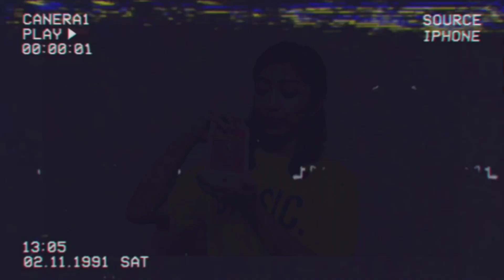Unboxing My IPhone13 | Self Gift | IPhone Unboxing Vlog | Poushali Aich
Hi guys!!! Recently I have got IPhone13 for myself from the big billion day Sale & in today's video I have shared my happiness & experience with you guys.I hope you enjoy it 😊.

Note - Everything you see in this video is created by the owner of this channel i.e Poushali Aich.Do not copy anything without permision.Thank you.